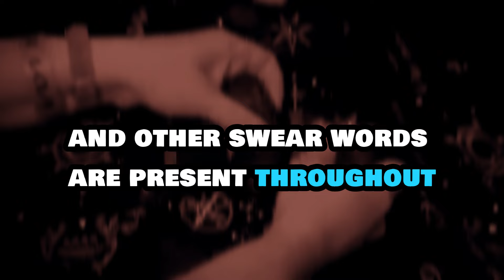Ghost: Rite Here Rite Now Age Rating Parents Guide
In this video, we dive deep into the age rating and parents guide for the highly anticipated concert film "Ghost: Rite Here Rite Now." Set to release globally on June 20, 2024, this cinematic masterpiece blends Ghost's electrifying live performances with an immersive narrative. Directed by Tobias Forge and Alex Ross Perry, the film captures the essence of Ghost’s theatrical rock experience at the Kia Forum in Inglewood, California.

"Ghost: Rite Here Rite Now" has been rated 15, meaning it is suitable for viewers aged 15 and above. This rating is due to several factors:

Mature Themes: The film explores complex subjects such as existentialism, spirituality, and the human condition.
Violence: Intense performances and visuals may include depictions of aggression.
Language: The use of strong language and explicit lyrics.
Visuals: Stunning stage productions and effects that may be unsettling for younger audiences.
Comprehensive Breakdown: We provide an in-depth analysis of the film’s themes, visuals, and performances.
Parental Guidance: Get detailed insights to help parents decide if the film is appropriate for their children.
Latest Research: Based on the latest information and expert opinions, we ensure you are well-informed.